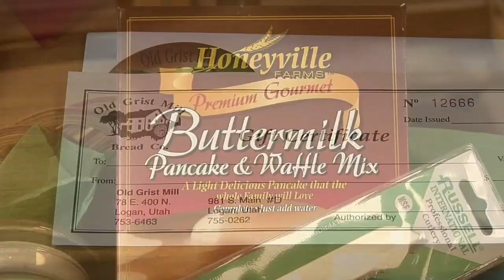Old Gristmill - 30 second spot